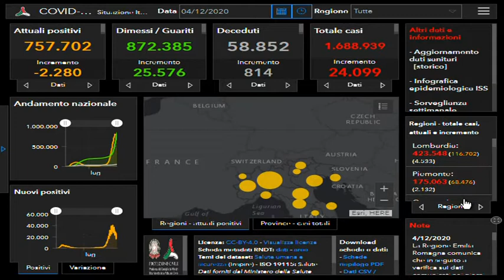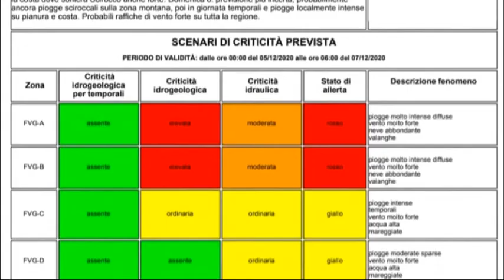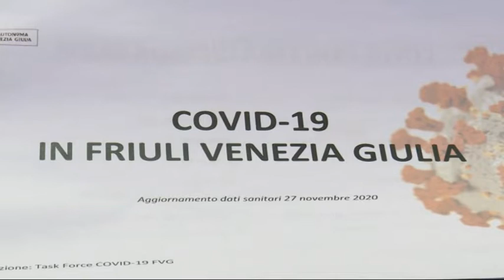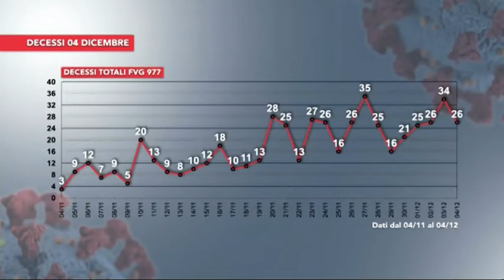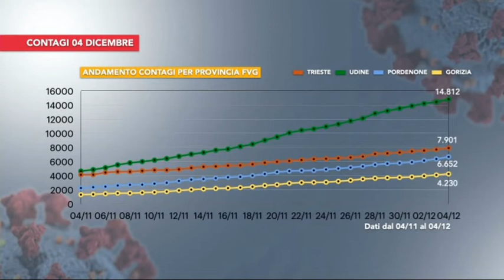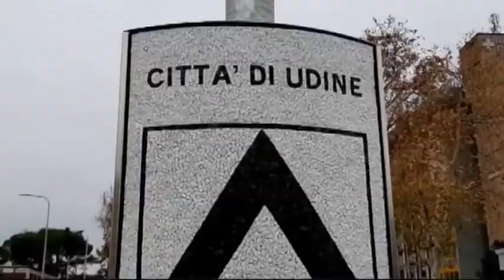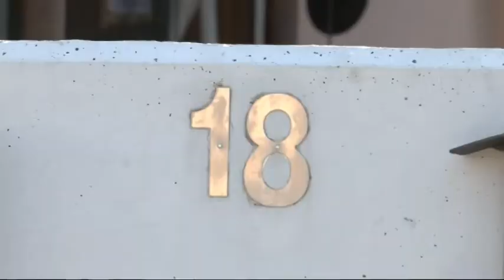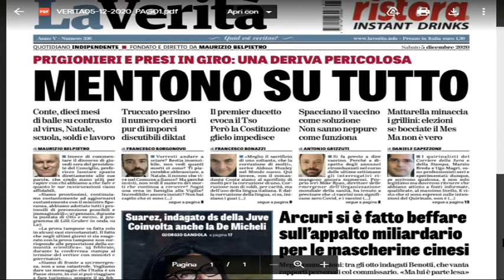TG 24 NEWS | 4 DICEMBRE 2020 | ore 2230